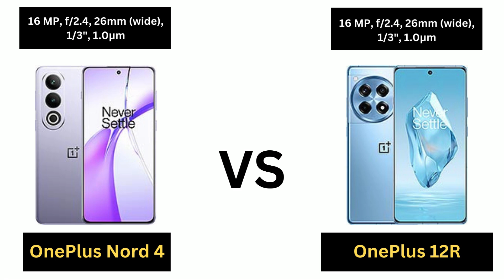📱 OnePlus Nord 4 vs OnePlus 12R comparison - Which one is better? 🤔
OnePlus Nord 4 vs OnePlus 12R comparison

In this video, we compare the OnePlus Nord 4 and OnePlus 12R to help you decide which smartphone is the better choice. We break down their design, performance, camera quality, battery life, and unique features. Watch till the end to see which OnePlus phone comes out on top!